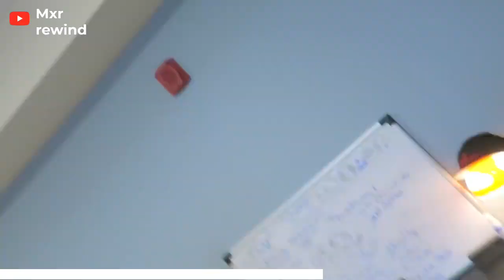the office tour